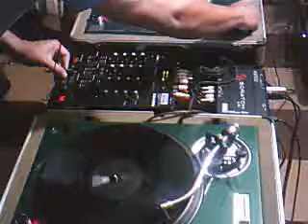Hits Anos 80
Sucessos dos Anos 80:

1-Sister Sledge - We Are Family
2-Evelyn King - Love Come Down
3-Igor Gonya - Hypersensitive
4-Jimmy _Bo_ Horne - Is It In
5-Jimmy Ross - First True Love Affair
6-Kool & the Gang - Fresh
7-Mary Wells - Gigolo

Confira as Viradas!!!